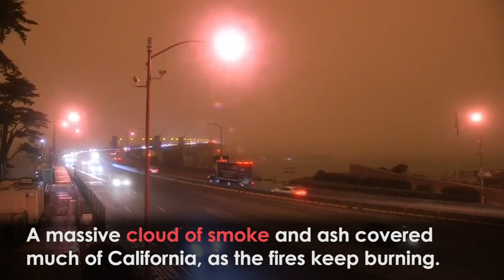West Coast Wildfires: San Francisco's Golden Gate Bridge Covered in Dramatic Orange Haze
Unprecedented wildfires plunged San Francisco’s Bay Bridge into an apocalyptic orange glow, as a cloud of smoke covered much of California.

A record 2.3 million acres have been burned this year in the state since the start of the wildfire season.

Over 14,000 firefighters are battling fires in California, but blazes have been reported across the the US Pacific Northwest.